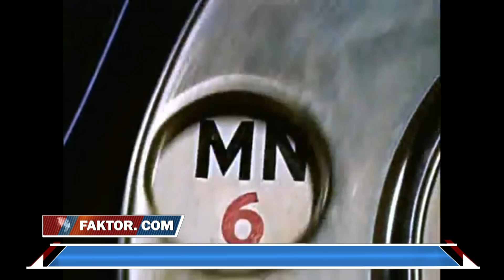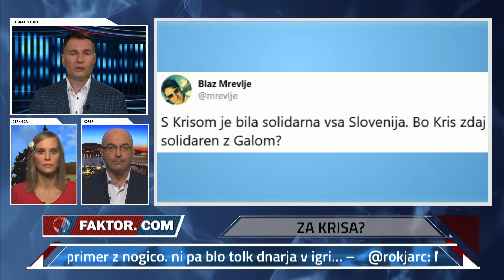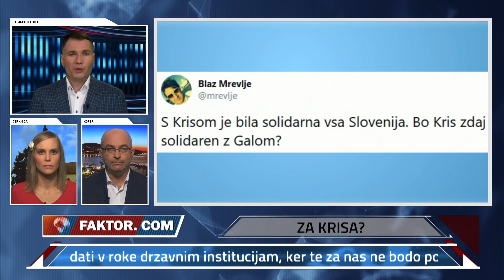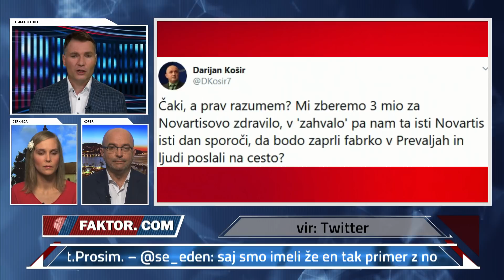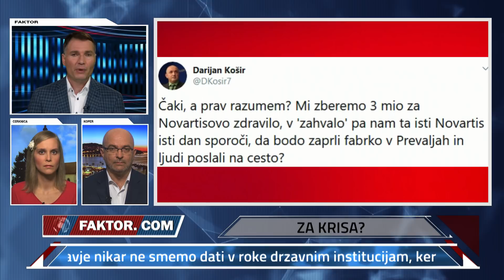FAKTOR #329: ZA KRISA? (Norma M. Korošec, Sebastjan Jeretič)